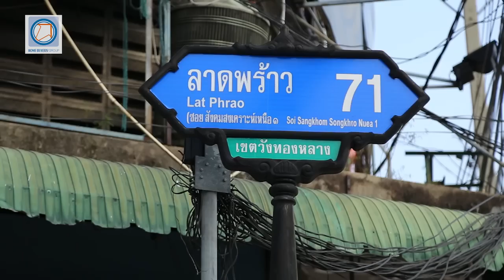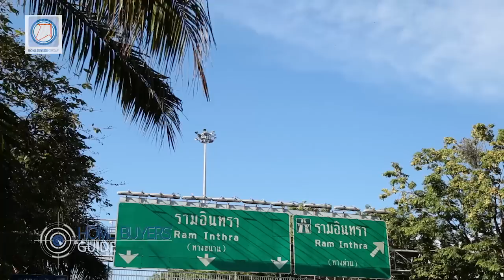คลิปทาวน์โฮม นีโอ เฮ้าส์ ลาดพร้าว 71 / คลิปคอนโด คุรุธานี ไพรเวซี่ ถ.สิรินธร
รายการโฮมบายเออร์ไกด์ (T.261) รายการโทรทัศน์เพื่อการเลือกซื้อบ้านใหม่ – คอนโดฯ โครงการใหม่ ออกอากาศวันอาทิตย์ที่ 17 มกราคม 2559 เวลา 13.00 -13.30 น. ทาง TNN 24 สำรวจทำเล ลาดพร้าว 71 – นาคนิวาส ผลิตโดย บริษัทโฮมบายเออร์ไกด์ จำกัด

แนะนำทาวน์โฮม “Neo Haus ลาดพร้าว 71” ทาวน์โฮม 3 ชั้นครึ่ง เพียง 16 ยูนิต ในซอยนาคนิวาส 32 บ้านแปลงมุม ขนาด 190 ตร.ม. 4 นอน 4 น้ำ 2 ที่จอดรถ เพดานสูง Double Volume เน้นปลอดโปร่ง, ที่เก็บของ 2 จุด, พร้อมครัวไทยและครัวฝรั่ง ระบบ CCTV ราคาเริ่มต้น 5.5 ล้านบาท ดูรายละเอียดโครงการเพิ่มเติมได้ที่

แนะนำคอนโดมิเนียม “คุรุธานี ไพรเวซี่ ถ.สิรินธร” ตึกสูง 8 ชั้น 85 ยูนิต ใกล้สี่แยกบางพลัด (ตรงข้ามห้างตั้งฮั่งเส็ง) ห้องมี 3 แบบ พื้นที่ใช้สอย 42.82 – 92 ตร.ม. ห้องขนาด 40.82 ตร.ม.1 นอน 1 น้ำ เฟอร์ฯ บิวท์อิน ห้องแบ่งเป็นสัดส่วน Facilities ครบ พร้อมที่จอด 100 % ใกล้รถไฟฟ้าสายสีน้ำเงิน บางซื่อ-ท่าพระ และสายสีแดง บางซื่อ - ตลิ่งชัน จุดขึ้น-ลงทางด่วนพิเศษศรีรัช ขายแบบ Fully Furnished ราคาเริ่มต้น 2.2 ล้านบาทดูรายละเอียดโครงการเพิ่มเติมได้ที่